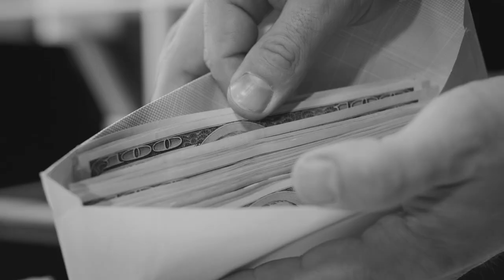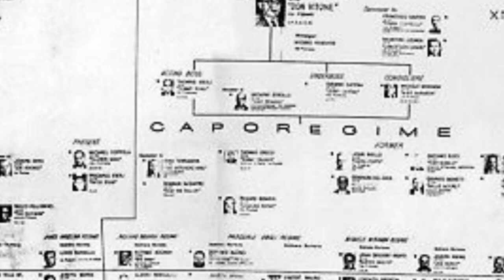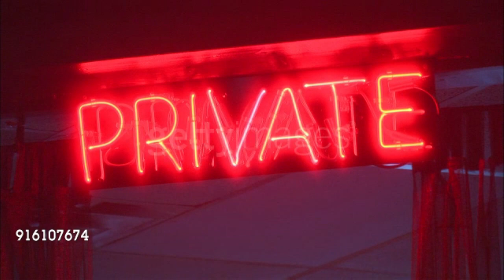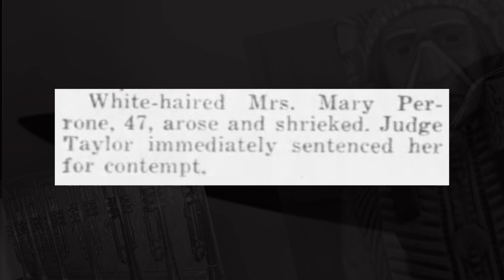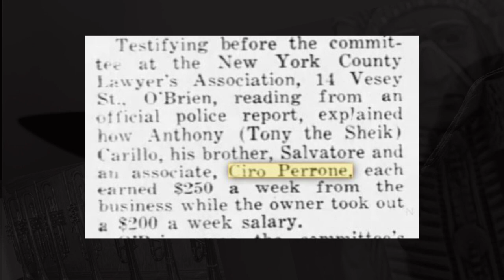The Life & Times of Genovese Family Mobster Ciro Perrone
Ciro Perrone was a mobster in the Genovese crime family who owned a social club in Ozone Park, Queens where he housed his vast collection of odd antiques. It was more like a museum than a mob hangout. Perrone served under Anthony (Tony the Sheik) Carillo and, in later years, capo Matty (The Horse) Ianniello.

Every mafia story at Mob Fireside Chat comes directly from the pages of Button Guys of The New York Mafia website where you can find even more original stories about traditional organized crime.